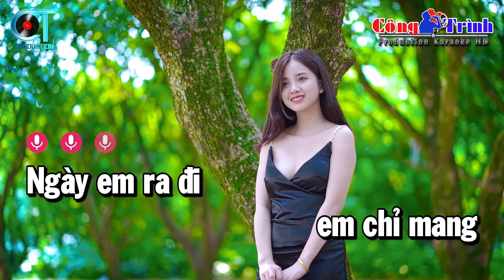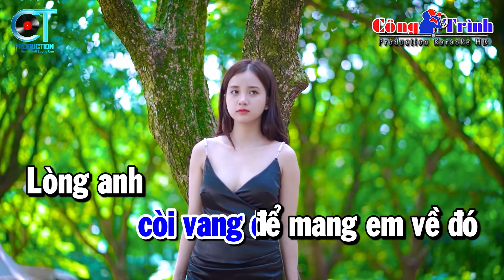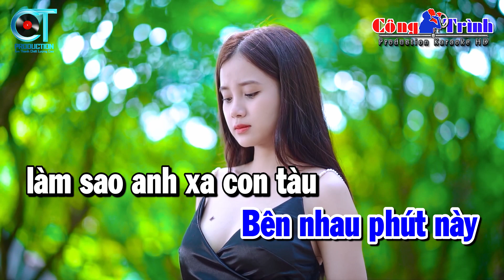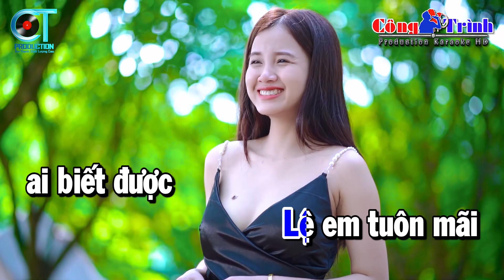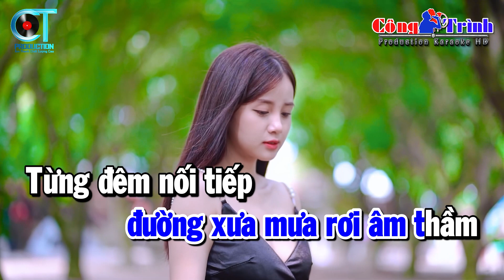Ngày Em Ra Đi Karaoke Tone Nam Nhạc Sống | Karaoke Công Trình